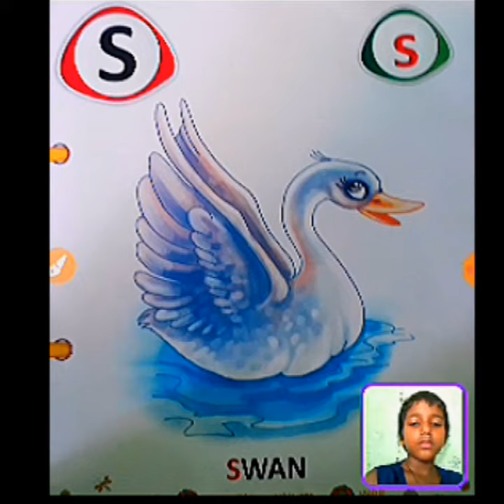Alphabet A for Apple B for Ball C for CAT...../ERUDENCE STUDY